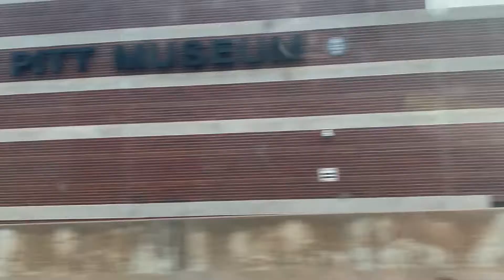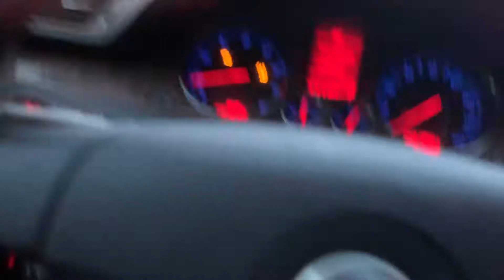GOODBYE PITTSBURGH VLOG I Moving Out I Road trip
Hello all!  I had a fantastic time spending one more week in Pittsburgh and documenting it for you!  I hope you enjoy this style of video as I'm loving creating them at the moment!